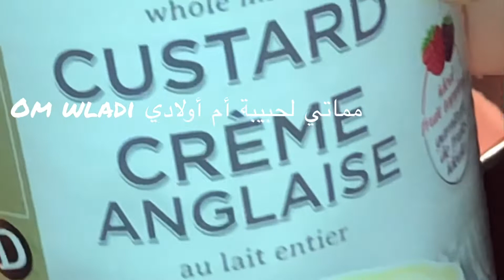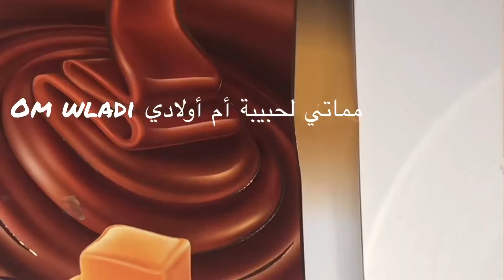ب 2 مكونات غتوجدي كيكة🍰🍰 بالشكلاط 🍫🍫بارة بمداق هائل 👌🏻👌🏻👌🏻